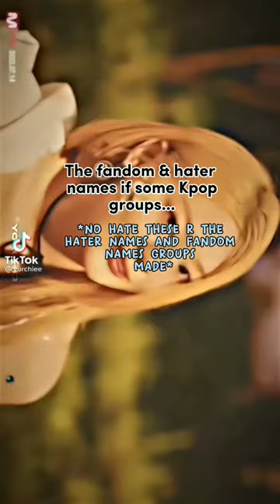The fandom & hater names if some Kpop groups...no hate*